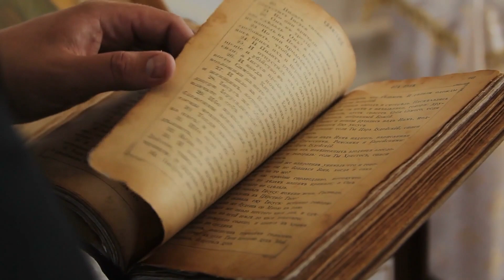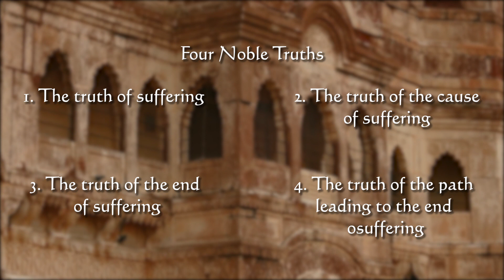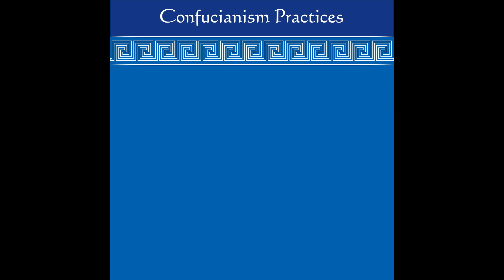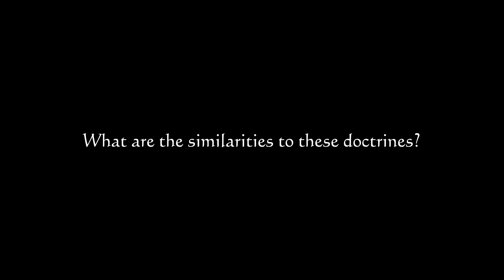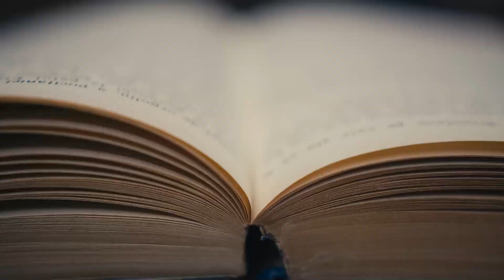The Art of Living: Ancient Wisdom from Stoicism, Buddhism, and Confucianism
Join us on a journey through time as we explore the ancient wisdom of Stoicism, Buddhism, and Confucianism, three of the most influential philosophical traditions in history. In this video, we delve into the core principles and practices of each philosophy, highlighting their unique perspectives on the art of living.

Discover how these timeless teachings can offer invaluable guidance for navigating life's complexities, fostering personal growth, and nurturing harmonious relationships. Learn how Stoicism emphasizes resilience and emotional mastery, Buddhism offers insights on inner peace and enlightenment, and Confucianism focuses on moral character and social harmony.

the stoic way of life
Buddhism for beginners
The Analects of Confucius: The Analects of Confucius

Time stamps
01:19 - Buddhism
01:47 - Confucianism
02:42 - Stoicism: Principles and Practices
04:03 - Buddhism: The Path to Enlightenment
06:16 - Confucianism: Harmony through Virtue
07:39 - Similarities to these doctrines
09:03 - Application to modern life
11:13 - Conclusion

 We invite you to immerse yourself in these rich traditions, gain invaluable insights into the human experience, and cultivate a life of purpose, balance, and harmony. If you find value in this content, don't forget to like, subscribe, and share it with others who may be interested in discovering the art of living as taught by Stoicism, Buddhism, and Confucianism.